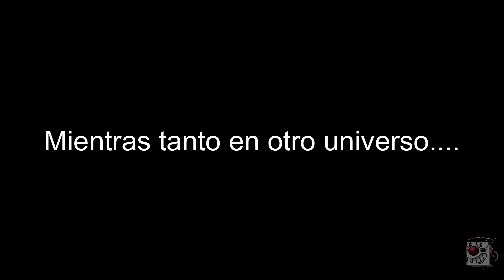¡EL TRAILER DE MULTIVERSUS UN TANTO DISTINTO!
Cualquier tipo de ayuda será una fuente de motivación para mi.
Si te gusto el videojuego descárgalo, lo puedes encontrar en Steam, Xbox y play station 5...

Apenas estoy empezando y espero que les agrade lo que me gusta hacer, "hasta la próxima individuos".